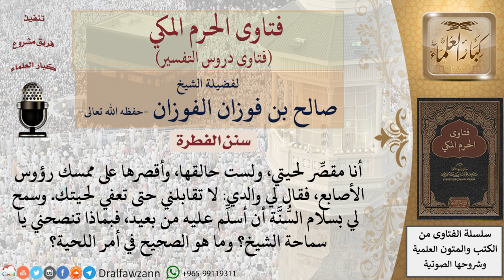ما حكم تقصير اللحية على ممسك رؤوس الأصابع؟ للشيخ الفوزان